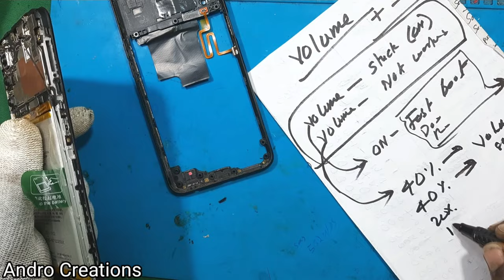Phone ലെ Volume Up and Down പ്രശ്നം വന്നാൽ Mobile Volume up and down not working അറിയുക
How to solve mobile volume problem
How to solve mobile volume button not working
How to change volume button in mobile
Mobile volume button not working